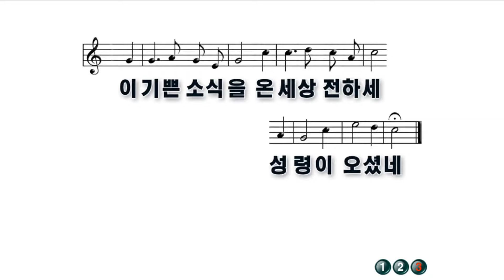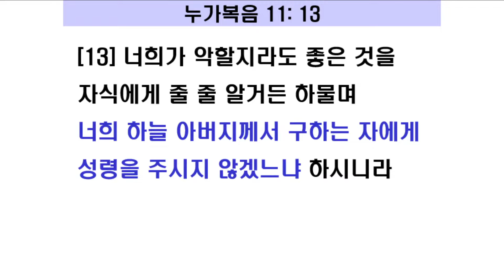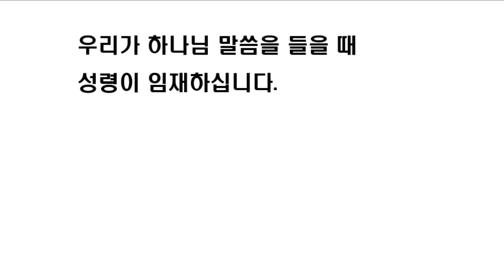2021. 05. 09 강경제일감리교회 주일 라이브 예배 말씀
부활절 제 6주(흰색), 어버이 주일

예배 전 찬양 : 내 영혼의 그윽히 깊은데서, 내가 주인 삼은, 약할 때 강함되시네
경  배  찬  송 : 31장 (찬양하라 복되신 구세주 예수)
교     독     문 : 98번 (어버이주일)
대  표  기  도 : 강승구 장로
성  경  봉  독 : 사도행전 10 : 44~48 (신약 205쪽)
찬              양 : 할렐루야성가대
말  씀  제  목 : "성령을 부어 주십니다!" 박재진 목사
봉  헌  찬  송 : 407장 (구주와 함께 나 죽었으니)
축              도 : 박재진 목사

성령을 부어 주십니다!
사도행전 10장에는 가이사랴에 고넬료라 하는 사람이 나옵니다. 그는 이달리야 부대라 하는 로마군대의 백부장이었습니다. 그런데 정말 놀랍게도 그는 경건하여 온 집안과 더불어 하나님을 경외하며 백성을 많이 구제하고 하나님께 항상 기도했습니다.
사도행전 10장 23절 하반절부터 43절까지 나오는 내용이 베드로가 고넬료의 집을 방문하여 전한 설교입니다. 베드로가 전한 설교의 핵심은 나사렛 예수입니다. 바로 그분이 만유의 주가 되신 예수 그리스도이시며, 화평의 복음을 전하신 분이라는 겁니다.
사도행전 8장 14절부터 20절을 보시면, 당시 성령의 임재가 기독교인이 된 것에 관한 징표로 여겨졌습니다. 그리고 무엇보다 베드로가 설교할 때, 안수나 세례 없이 성령이 강림하셨습니다. 이것은 말씀의 권위를 나타내는 것이며, 동시에 성령의 임재가 어떤 의식 행위에 있는 것이 아니라는 사실을 보여줍니다. 이런 은혜가 있어야 합니다.
사도행전 10장 45절에서 할례를 받은 신자들이란 정통 유대인을 말합니다. 그들이 오랫동안 간직해 왔던 절대적 신념이 무너진 것입니다. 그들의 놀람은 구약 시대에서부터 시행된 할례 의식을 통하지 않고 이방인도 구원의 경험이 가능하다는 사실을 그들의 눈으로 직접 경험하게 된 것입니다. 하나님은 모든 사람이 구원받기를 원하십니다.
성령이 임하실 때, 방언을 말하게 됩니다. 그리고 그 방언의 내용은 하나님을 높이는 것입니다. 그런데 사도행전 10장 46절에서 하나님을 높임을 들음이러라 했을 때, 들음이러라의 헬라어가 미완료 과거형으로 계속해서 들었다는 뜻을 담고 있습니다.
이것은 성령의 역사가 이방인들에게서 계속되고 있음을 의미합니다. 고넬료의 가정에 모여 있던 사람들이 베드로와 그 일행이 알아들을 수 있는 언어로 하나님을 찬양한 것입니다. 이런 은혜가 강경제일교회에 임하게 되시기를 주님의 이름으로 축원합니다.
사랑하는 성도 여러분! 누가 성령을 받습니까? 하늘 아버지께 구하는 사람입니다. 하나님은 지금도 구하는 사람에게 성령을 부어 주십니다. 사도행전 1장 4절에서 예수님은 예루살렘을 떠나지 말고 내게서 들은바 아버지께서 약속하신 것을 기다리라고 하셨습니다. 그러시며 너희는 몇 날이 못 되어 성령으로 세례를 받으리라고 하셨습니다.
베드로는 이 사람들도 우리와 마찬가지로 성령을 받았으니, 이들에게 물로 세례를 주는 일을 누가 막을 수 있겠습니까? 말한 다음에, 그는 그들에게 명해서, 예수 그리스도의 이름으로 세례를 받게 하였습니다. 지금 이방인들도 성령 체험을 한 것입니다.
다시 말해서 이방인에게 성령이 임재하였다는 사실은, 이방인에게 세례를 베풀고 기독교인으로서 입교시키는데 아무 하자가 없음을 보증하는 의미를 지니고 있습니다. 고넬료의 집에 모인 사람들에게 세례를 준 사람들은 베드로와 동행한 신자들입니다.
이제 유대인과 이방인의 경계가 무너졌습니다. 누가는 유대인인 베드로와 함께 온 할례 받은 신자들이 이방인과 함께 자고 먹었음을 통하여 이방인이 기독교인이 될 수 있으며, 유대인의 의식절차를 밟지 않고 서로 교제할 수 있음을 보여주고 있습니다. 기억하시기 바랍니다. 우리가 하나님 말씀을 들을 때 성령이 임재하십니다. 할렐루야!